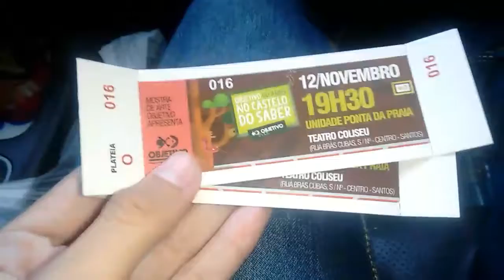14 de dezembro de 2017